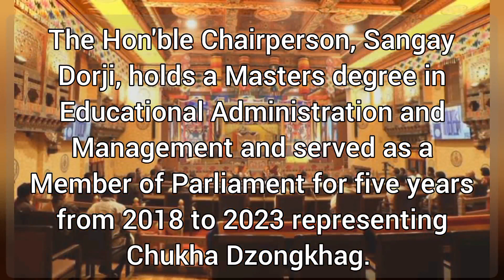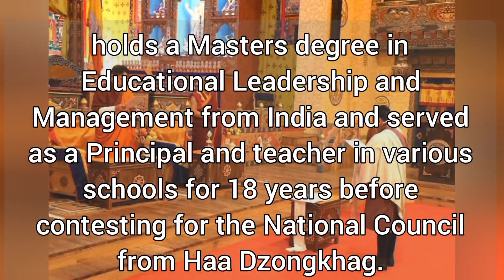Chairperson and Deputy Chairperson of Bhutan's National Council Sworn In | Bhutan News Reader